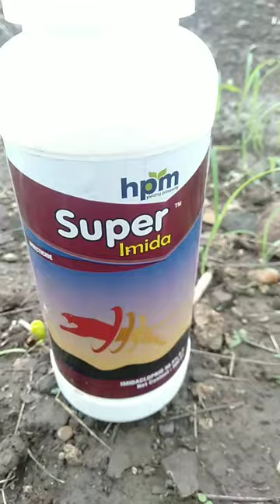hpm super imida।kisan